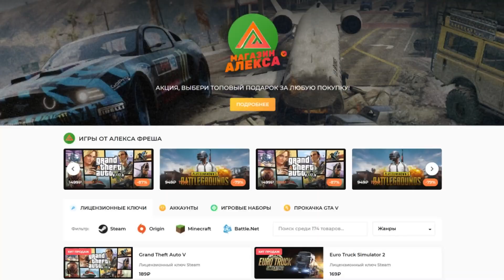Поехали в Горы к Деду - The Crew 2